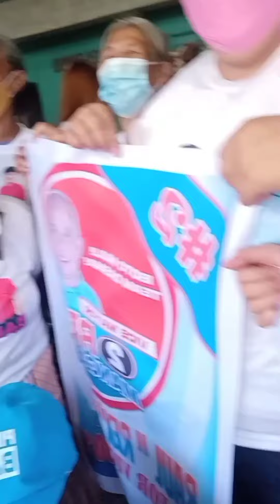SUPPORT TEAM DASMA FROM BRGY EMAMAUEL 1 DASMARINAS CAVITE.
Sumama ako today sa election rally.
Tara samahan n'yo ko guys.
If you like video, please  show your support by simply clicking "LIKE",